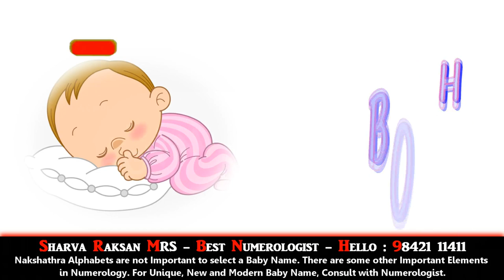2020 SHORT AND SWEET NICK PET MODERN BOY BABY NAME BEST NUMEROLOGIST IN ANDRA HYDERABAD 9842111411